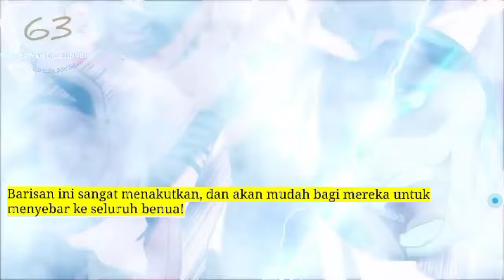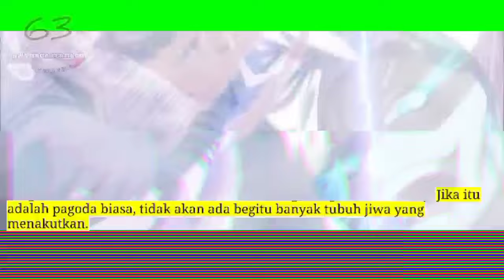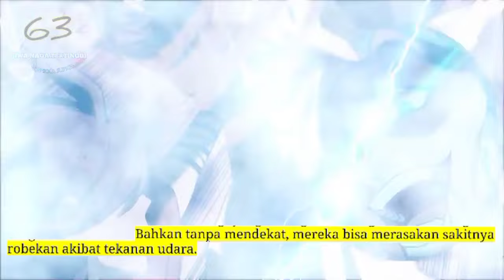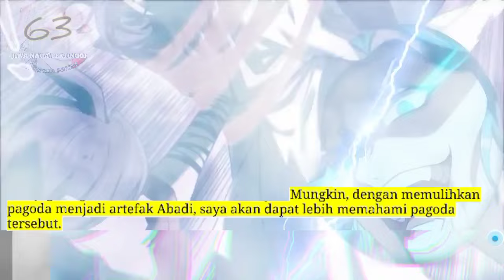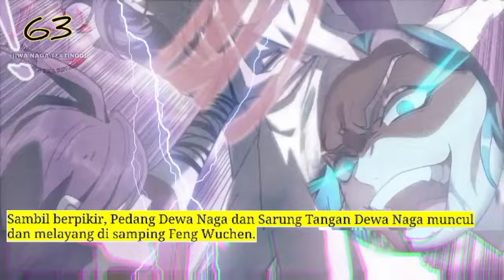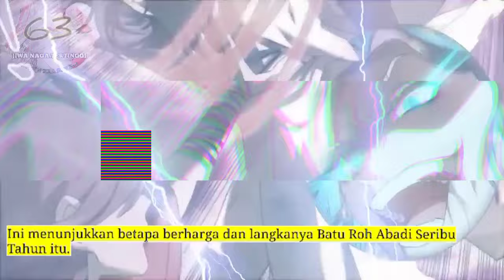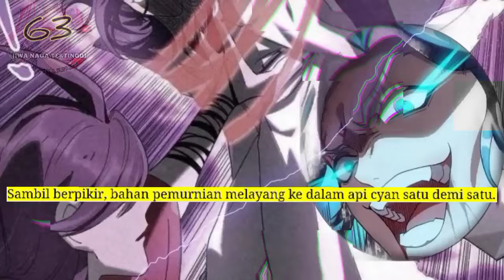Jiwa Naga Tertinggi season 63